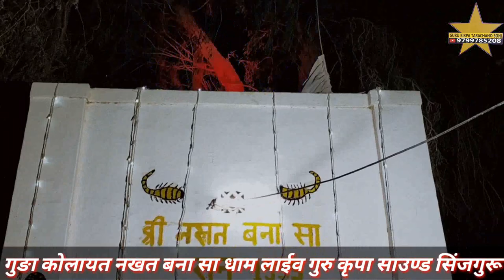धिन धिन रे धणीयां रो धुणो दादा धुणे री जोत सवाई गायक हरिराम राणा गुङा निवासी